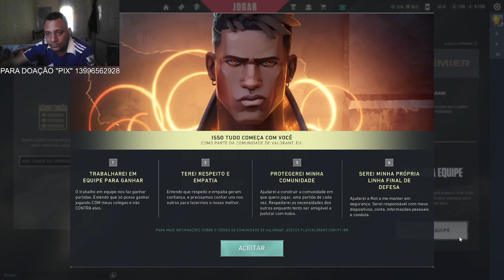N Ã O C L I Q U E